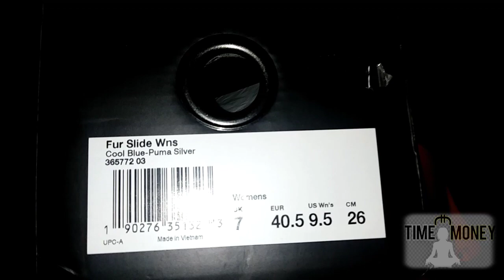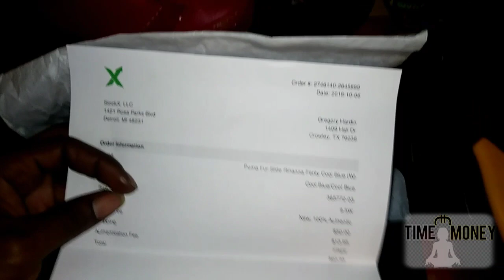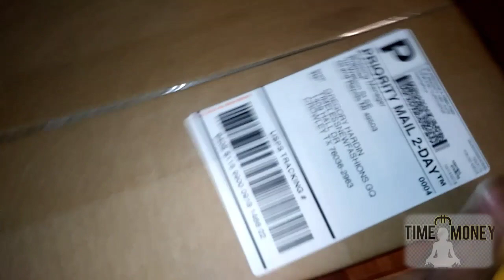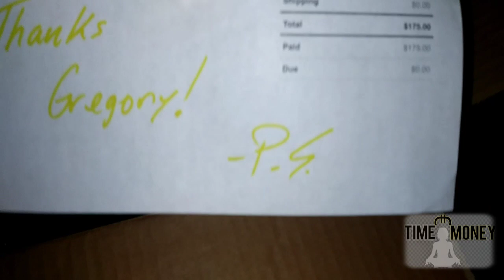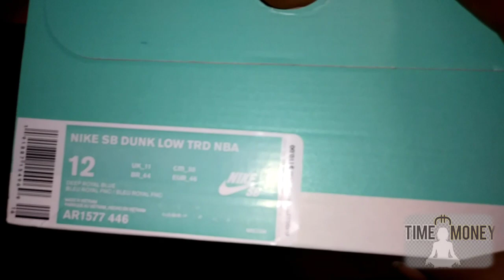1ST LOOK AT THE SATIN NIKE SB DUNK X NBA!!!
New 📹, New Logo! Sorry for the wait gang! Back with a few pick ups I think you might enjoy!